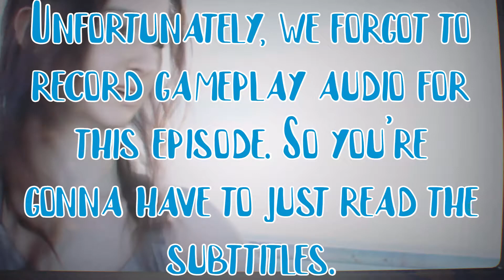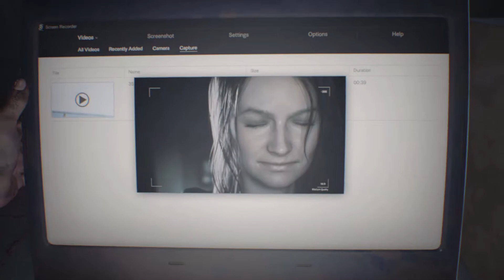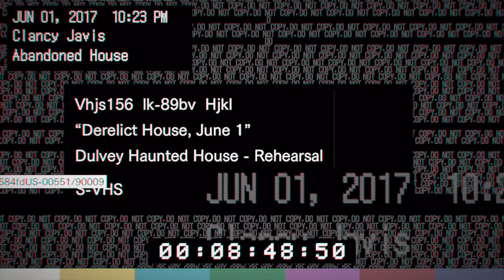Resident Evil 7 Ep.1: Entering the house - TheDairyCooler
"Graz get in the house, please"

The Frozen People Are...